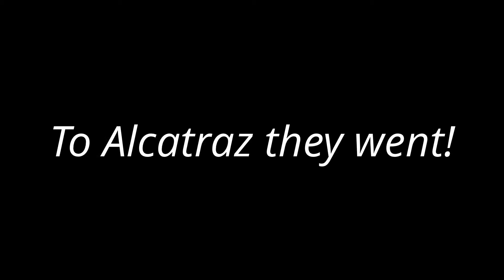My Edited Video